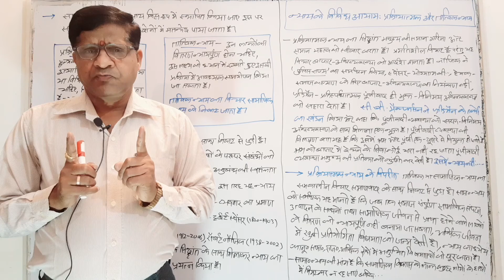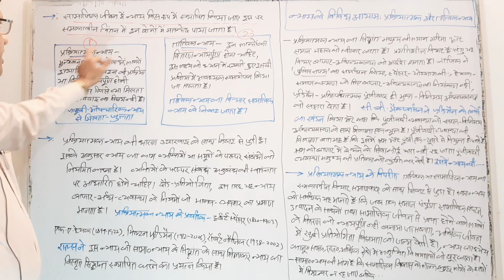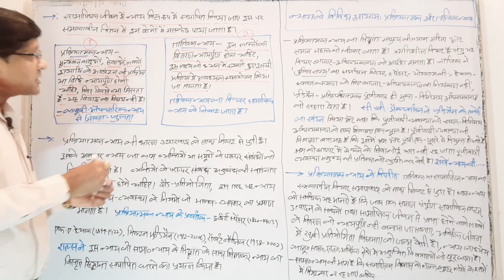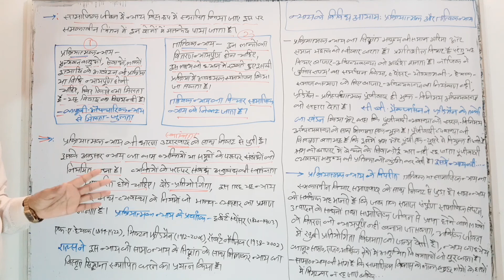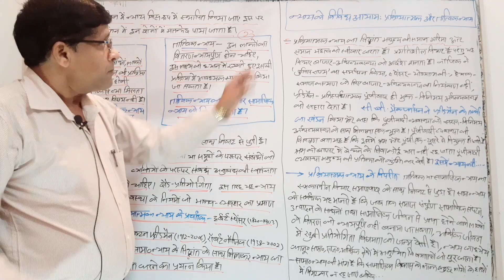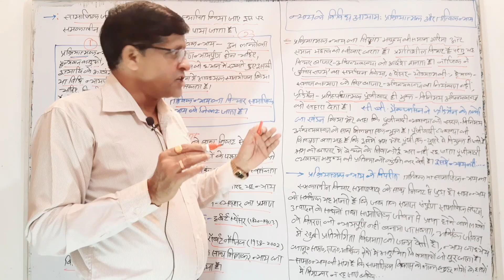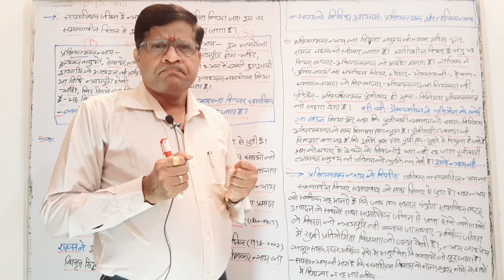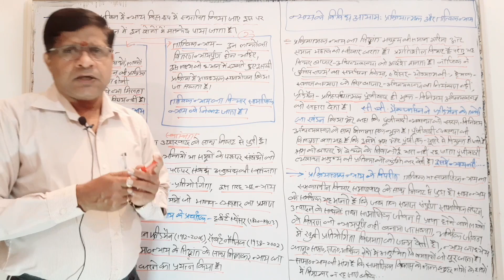न्याय के विविध आयाम या प्रकार: प्रक्रियात्मक और तात्विक न्याय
tags...